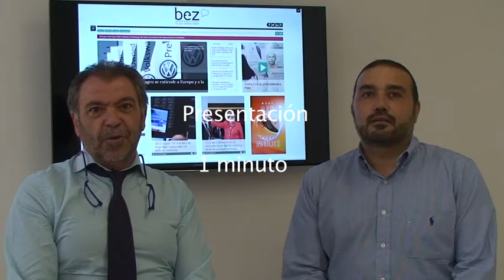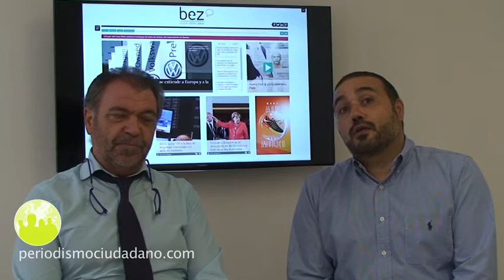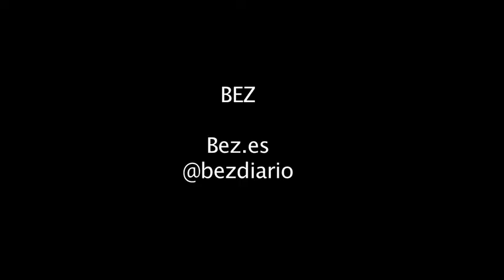Juan Zafra y Braulio Calleja: bez un proyecto para eliminar el ruido informativo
bez.es es el medio para quienes toman decisiones. Es un medio gratuito, de actualización diaria y temática generalista que integra los valores del periodismo tradicional, como son la independencia, el rigor y el análisis, con las nuevas formas de producir y distribuir la información en la sociedad en red, esto es, multimedia, móvil, social y personalizada.

Para saber más sobre el mismo hemos entrevistado a Juan Zafra y Braulio Calleja directores de este nuevo medio para que nos cuenten que es bez y en que consiste. En esta primera parte de la entrevsita nos hemos centrado en la definición del proyecto, en que nos van a ofrecer desde bez. En otro momento abordaremos el modelo de negocio y el proyecto un poco más en profundidad.